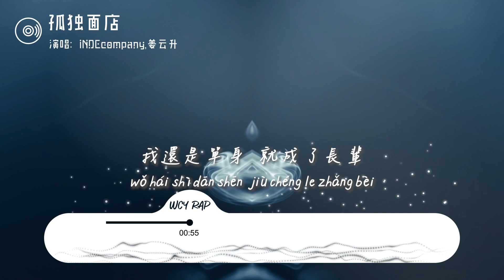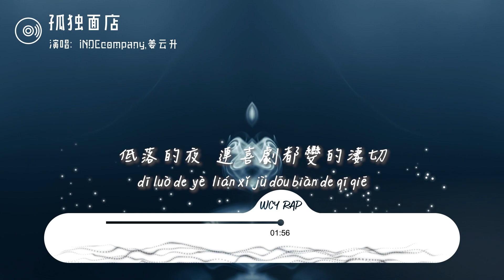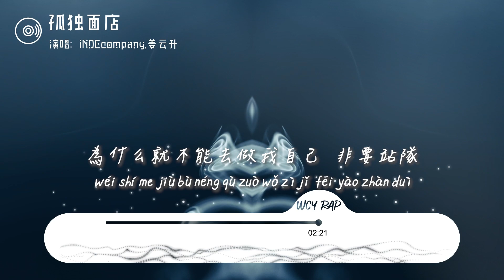INDEcompany,姜云升 - 孤独面店「我不想每次都是一个人吃夜宵 我讨厌那些假的赞美 不够干脆」【動態歌詞/Lyrics Video】INDEcompany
作词 : 姜云升
作曲 : 姜云升
编曲 : 许荣臻@SBMS Beijing/赵明驰
制作人 : 许荣臻@SBMS Beijing
你有多久没有哭了 你有多久没有笑
有多久没有不熬夜 按时地睡个觉
想要开心 是否还能找到朋友陪你闹
在低落时 又是否会有肩膀给你靠
闭上了眼睛 我却不想睡
没力气前进 也懒得喊累
做不到清高 也不去谄媚
不算是成功 倒也不算狼狈
讨厌喝鸡汤 不觉得养胃
每次的付出 是收获两倍
至今对他人 没学会防备
造成了恶犬 在身边狂吠
我还是单身 就成了长辈
表弟都结婚 孩子有两岁
我害怕恋爱 感觉不到般配
就像个商品 被放到展会
每次用真心 却总被枉费
我不想认命 又不能挽回
我总在抽烟 我知道伤肺
我讨厌喝酒 我只是想醉
心里面的冲动 随着时间不再激烈
有时候我都怀疑 我已经变成个机械
低落的夜 连喜剧都变的凄切
手中的烟 不知道什么时候熄灭
不想那么矫情 可孤独忽然来袭
在某个瞬间来临 让理性举了白旗
我受的多少排挤 只为了几两白银
这特么到底还是我吗 甚至我都怀疑
越是合群就意味着自我越少
到底放弃自由还是放弃面包
我不想每次加班过得日夜颠倒
我不想每次都是一个人吃夜宵
我讨厌那些假的赞美 不够干脆
为什么就不能去做我自己 非要站队
都在装睡 我和自己干杯
如果这是孤独 那我就敬孤独万岁
愿你消沉时 身边能有朋友陪你闹
在低落时 会有个肩膀永远给你靠
监制 : 车澈@INDE COMPANY/郑楠@SBMS Beijing
吉他 : 赵明驰
和声 : 姜云升
制作统筹 : 吕易秋@SBMS Beijing/卿沁@INDE COMPANY
文案企划 : 唐恬
混音工程师 : 赵靖@SBMS Beijing
混音室 : SpeedBumps Music Studio Beijing
母带工程师 : 赵靖@SBMS Beijing
母带录音室 : SpeedBumps Music Studio Beijing
OP : 上海果格文化传播有限公司
SP : 上海果格文化传播有限公司
收起

➸微信：wcymusicstudio